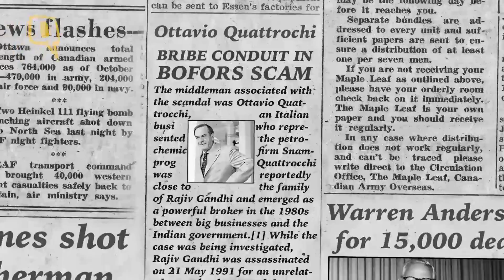QRant: Saudi diplomat episode proves India needs a spine, not a UNSC seat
The Saudi diplomat who kept two Nepalese women as his sex slaves has left the country despite facing serious allegations of rape, sodomy and illegal trafficking. The Ministry of External Affairs allowed this to happen because India observes the Vienna Convention, which gives the accused diplomatic immunity  more consciously, that its muscle flexing Saudi counterpart. India had options to prevent the diplomat from leaving the country. But we did not even try. What are we so afraid of?